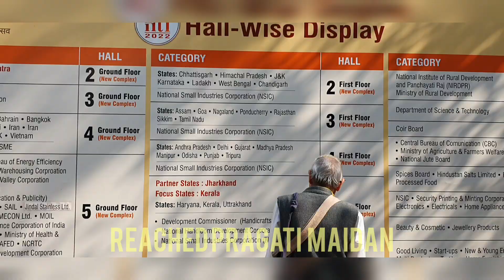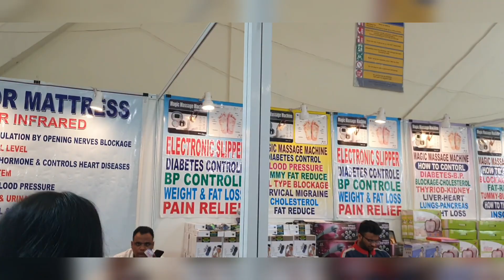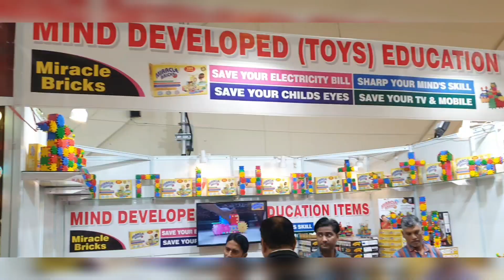Trade Fair 2022 Pragati Maiden Delhi || Hall no 11 and 4 || Part-1..